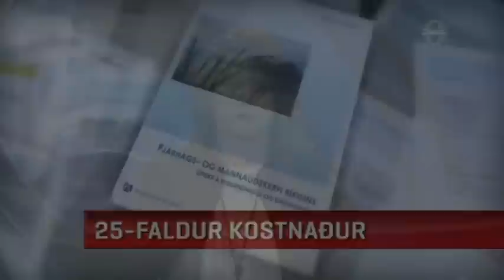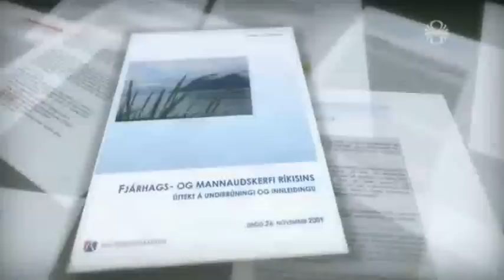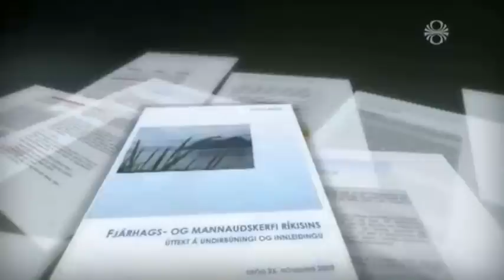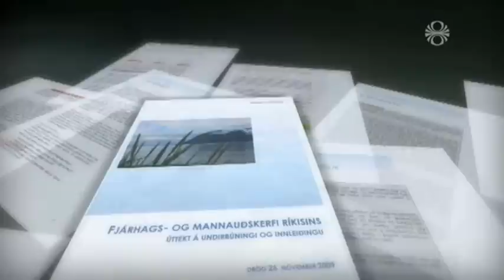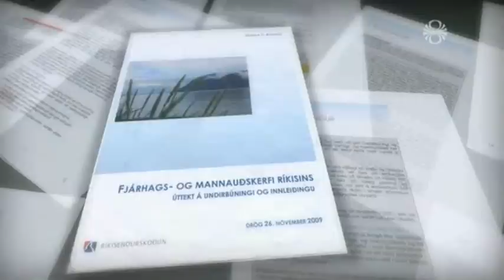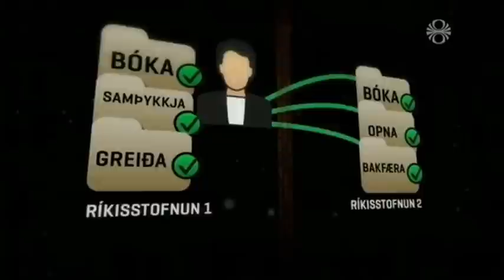Skýrsla Ríkisendurskoðunar um kostnað og öryggisgalla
Fréttir RÚV 24. og 25. september 2012.